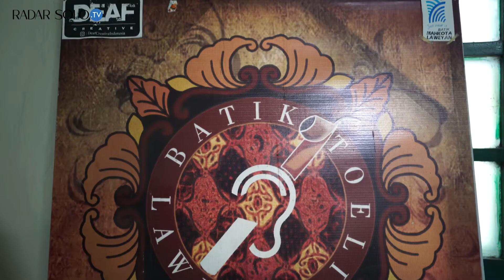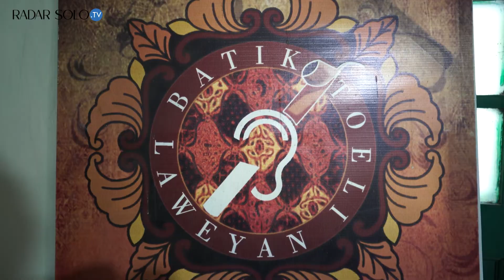Meriahkan MotoGP 2022, Batik Toeli Bikin Motif Mandalika | Radar Solo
Event bergengsi kelas internasional MotoGP 2022 sudah mulai bergulir di Mandalika akhir pekan ini. Euphoria event balapan dunia ini dirasakan oleh seluruh masyarakat Indonesia. Termasuk di Kota Bengawan.

Adalah Muhammad Taufan Wicaksono. Pembatik asal Kota Solo ini ikut merayakan gegap gempita MotoGP. Taufan menciptakan batik bermotif unik. Motif Mandalika.